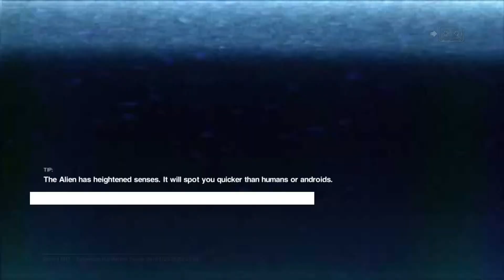Evil GM Live stream - Alien Isolation - Still Alive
A freelancer chef who plays video games for the entertainment of people on the internet. Binding of Isaac Afterbirth Plus, Let's Play, Let's Look At, first impression videos, cooking recipes almost daily!